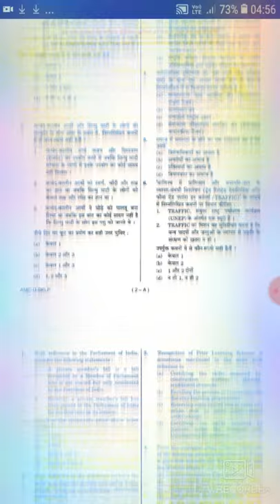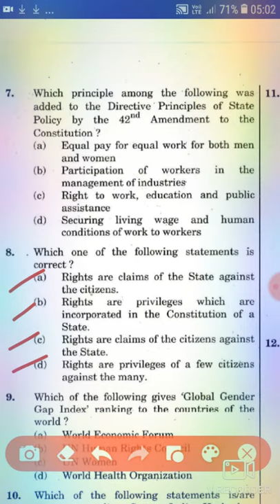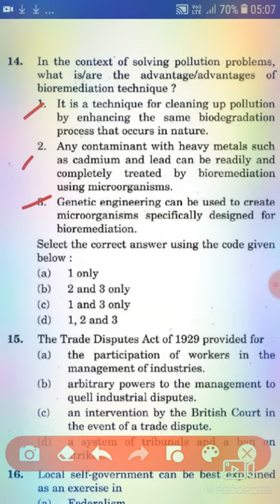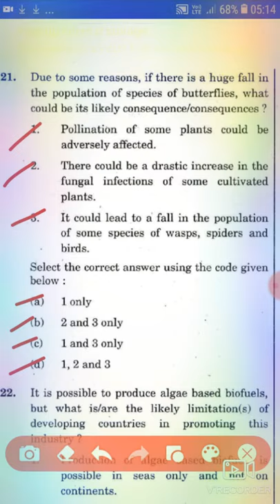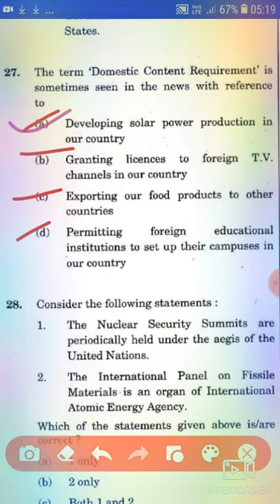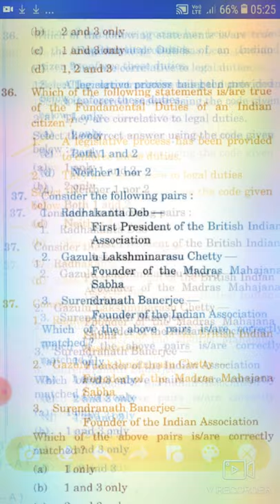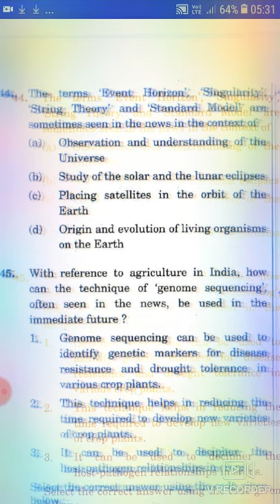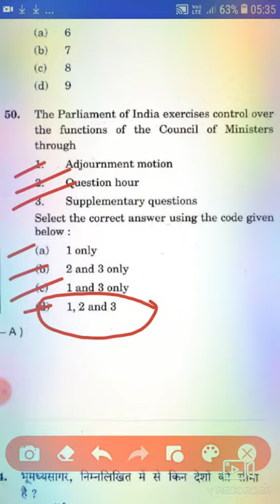CSP Previous year Questions-Answer Discussion. Civil Services Preliminary Examination 2021.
Preparation for Civil Services Preliminary Examination 2021.
Previous year (2017) Questions Discussion-Answer .
UPSC Civil Services Preliminary Examination 2021.
Examination date 10th October, 2021.
EduFree YouTube channel by Pansam Urang.